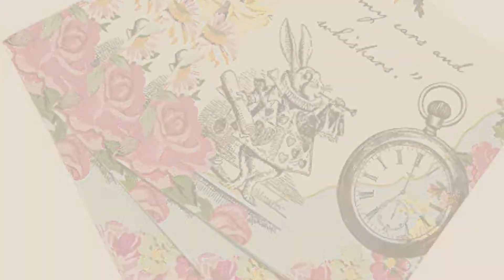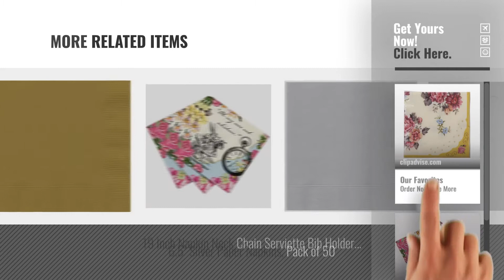Top 10 Cloth Napkins [2018]: Talking Tables Truly Scrumptious Floral Napkins for Birthday, Tea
New! 2019 Black Friday / Cyber Monday Centrepieces Deals and Updates.

Black Friday / Cyber Monday Talking Tables Truly Scrumptious Floral Napkins for Birthday, Tea Party, Wedding and Party by Talking Tables

Black Friday / Cyber Monday Talking Tables Alice In Wonderland Party Supplies | Vintage Floral Paper Napkins | Great by Talking Tables

Black Friday / Cyber Monday 6.5" Gold Paper Napkins, Pack of 50 by Unique Party

Black Friday / Cyber Monday Utopia Bedding Cotton Dinner Napkins White - 12 Pack (18 inches x18 inches) Soft and by Utopia Bedding

Black Friday / Cyber Monday Baby Blue Plastic Tablecloth, 9ft x 4.5ft by Unique Party

Black Friday / Cyber Monday Pack of 6 Large White Egyptian Cotton Ivy Leaf Damask Napkins 55Cms X 55Cms (22" X 22") by Sleep and Beyond

Black Friday / Cyber Monday Casual Dining Essentials Napkins, White, Pack of 4 by Casual Dining